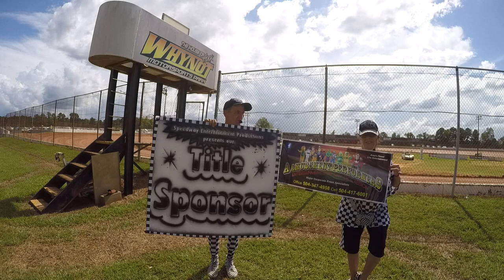Our Title Sponsor for the "Southern Street Stock Nationals" was "A Amusement Performers"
To sponsor us for your track or Race Team etc. Title Sponsors start off at a VERY LOW rate of JUST $965.00 For more info call "Speedway Entertainment Productions" at or on site cell phone or or e-mail us at Thanks